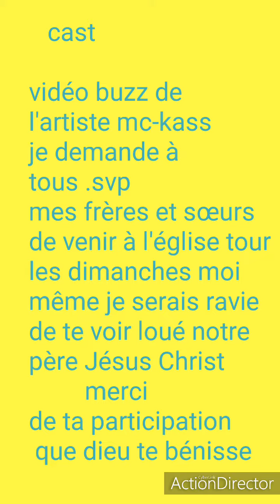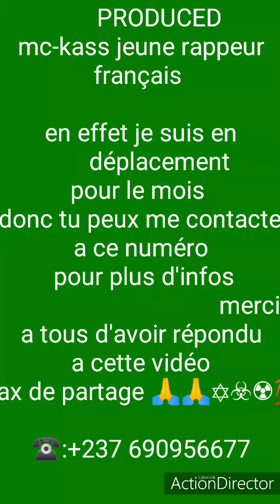Dans la vie je vie et je rêve d'être au prêt de dieu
Je suis chrétiens je croix en dieu le créateur